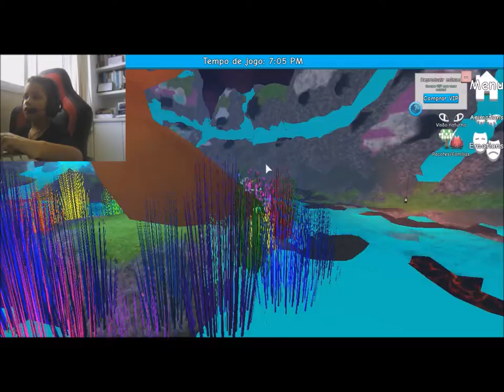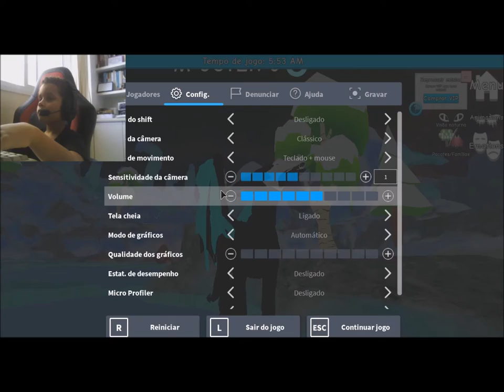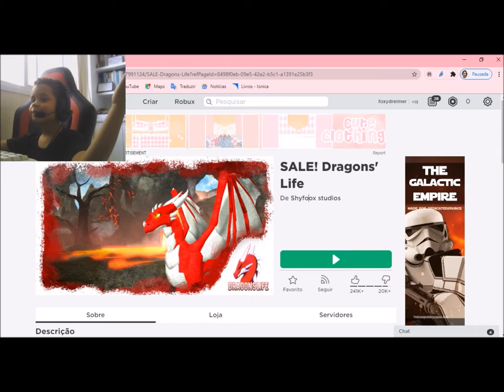Tapa Olho Azul joga Dragon Life no Roblox